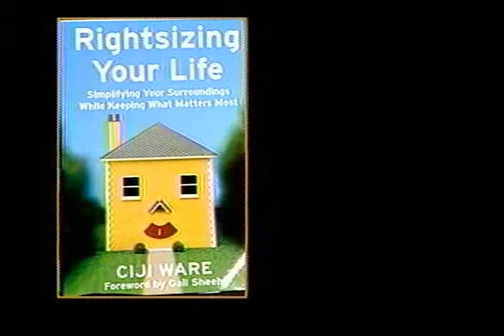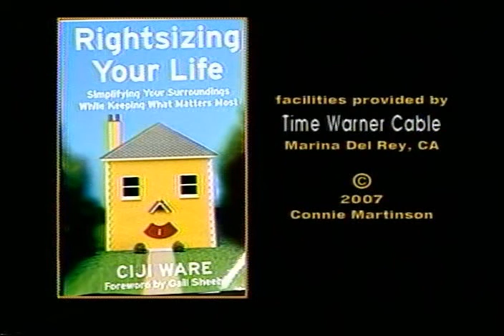Ciji Ware - Rightsizing Your Life